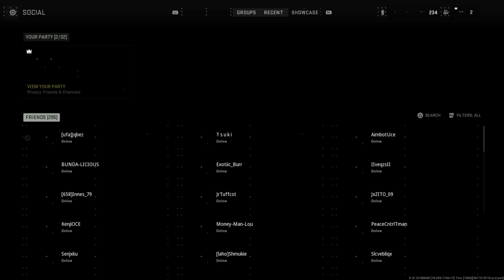Jqbez Barwig pt2